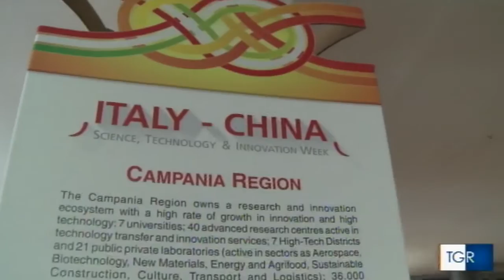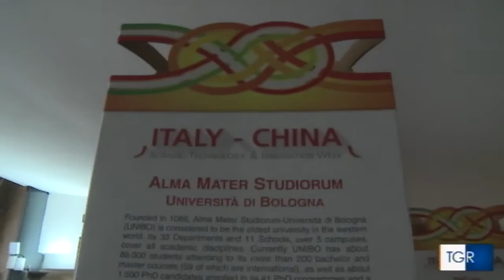TGR Campania del 26 ottobre all'Italy-China Science, Technology & Innovation Week 2016